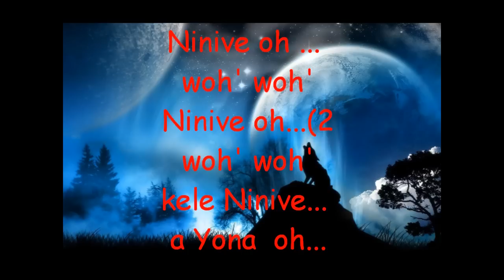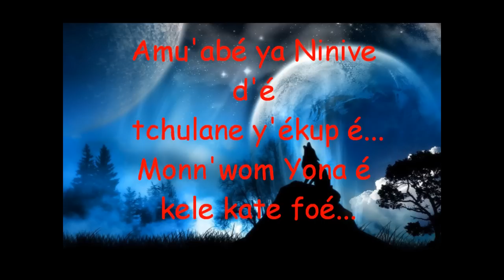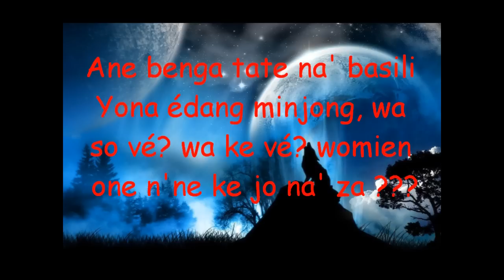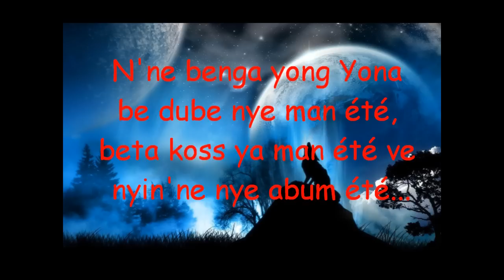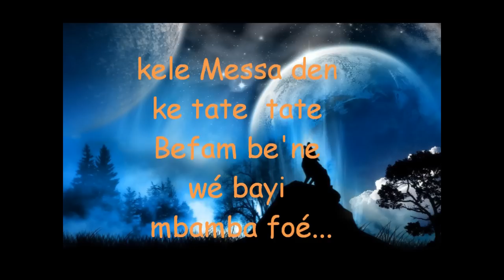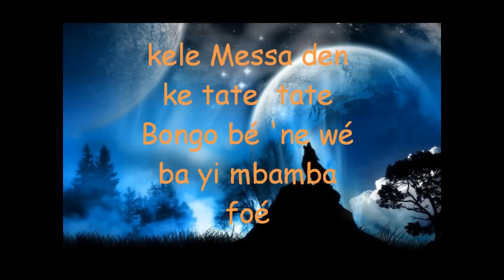EKANG ELYS Ninive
Le plus Grand des chantres du Gospel Bulu